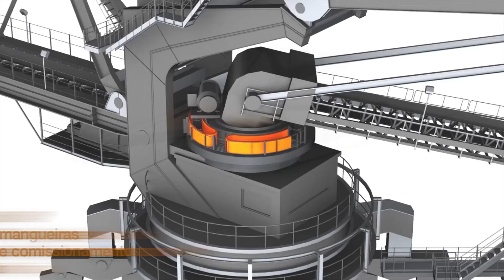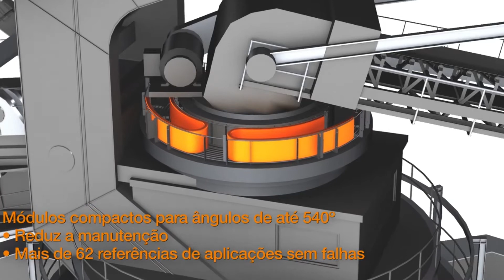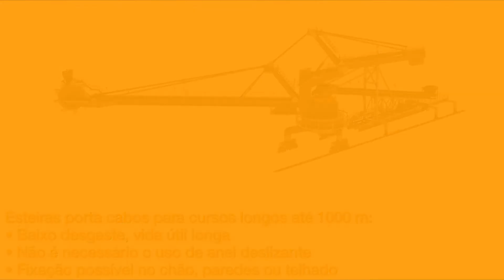Componentes igus® para redução de custos na indústria de mineração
A igus® oferece componentes em polímero de alta tecnologia que se caracterizam pela robustez e longa vida útil.